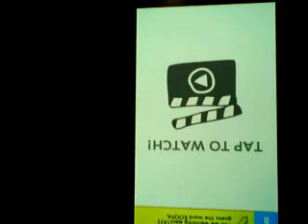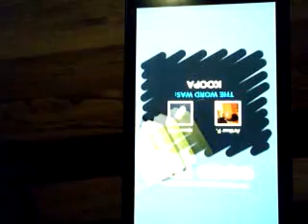Draw Something Free - Huge Mistake with Koopa!